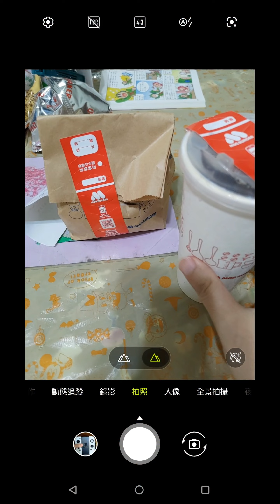劍與遠征 SP巴登是力量遊俠 祕寶峽灣第27期 1~10 AFKARENA【阿天】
贊助阿天 請留言給我
您已被邀請加入「阿天 劍與遠征群」！請點選以下連結加入社群！